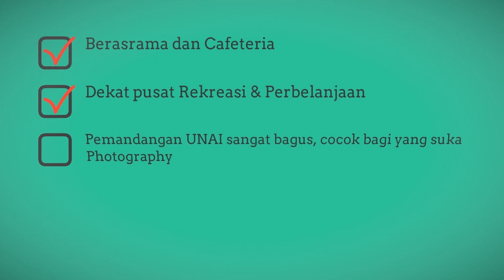Experience People Nursing School in Campus UNAI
How feels school in Campus UNAI

Backsound : Bruno Mars - The Lazy Song